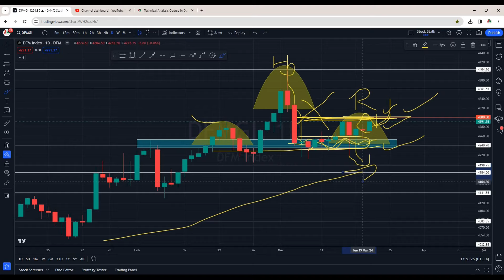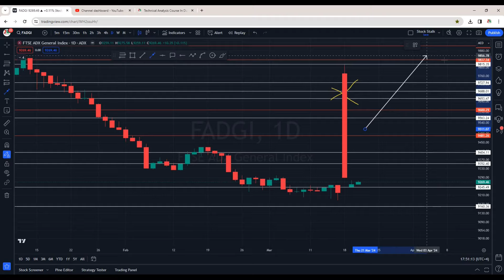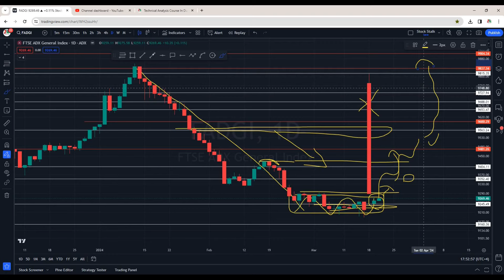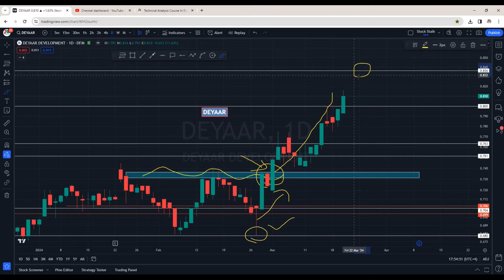DFM & ADX Updates - PARKIN To Be Listed Tomorrow